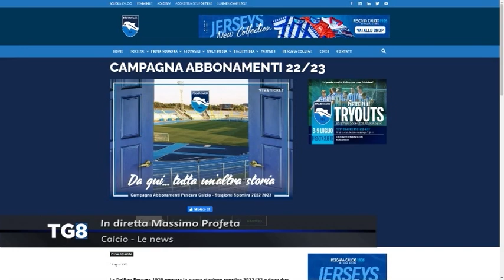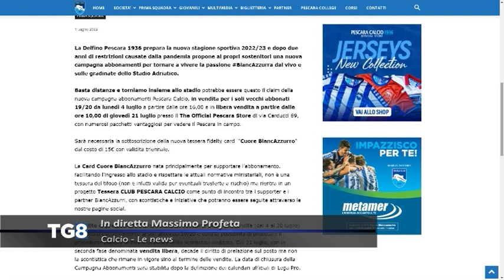Calciomercato Pescara - Ecco le ultime